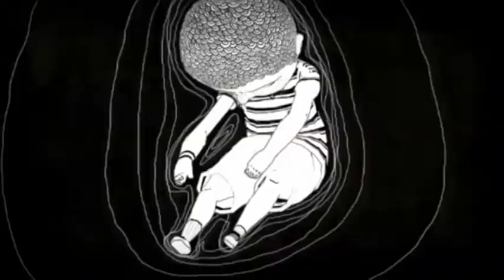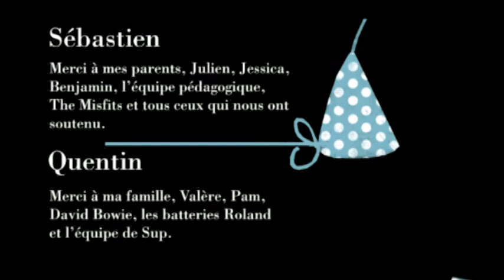Gary - Flying V - WIZZdesign